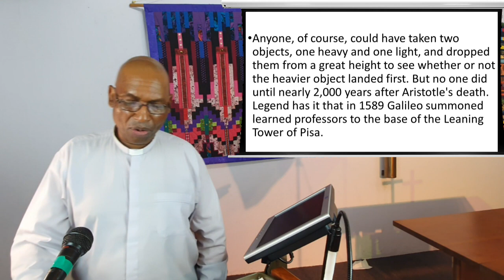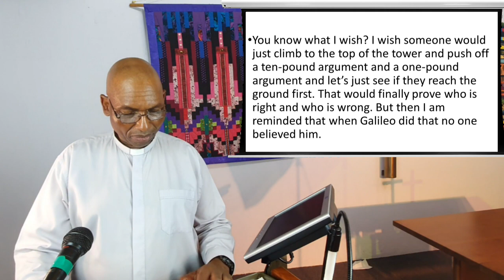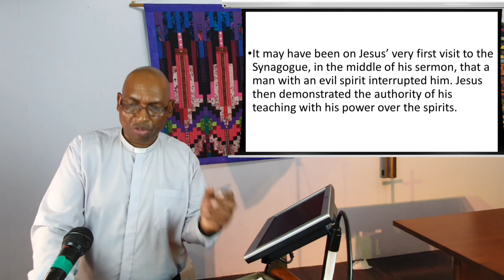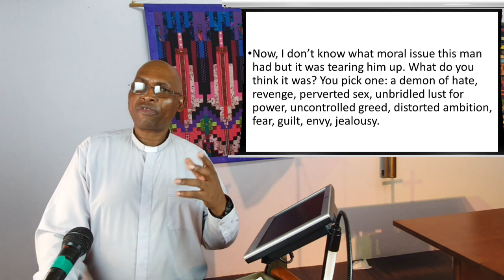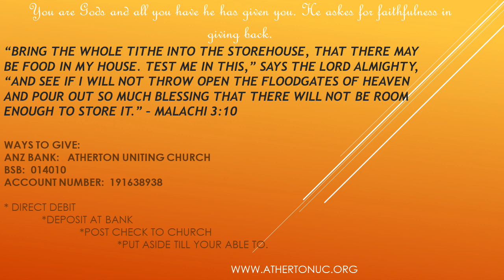31 January 2021 - "Are You Troubled by Demons?" Reverend Johnson Makoti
Watch and listen as the Rev Johnson expounds on Mark 1: 21-28 on practical tips on how to move on from our own demons.

Publishing:  A. McCosh